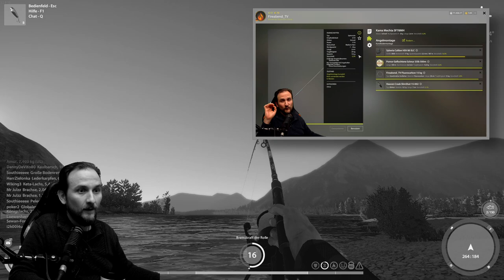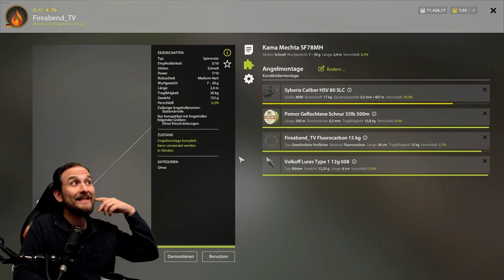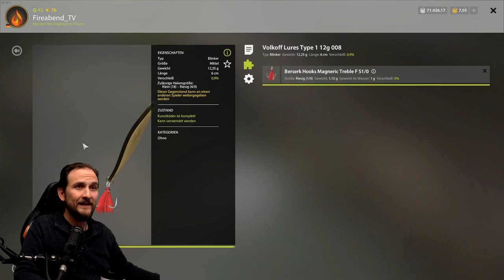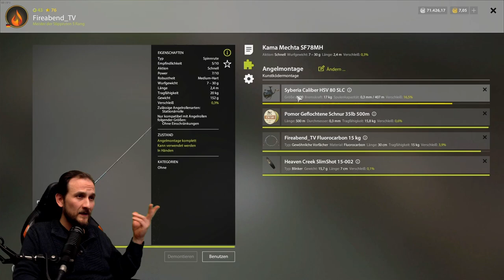Russian Fishing 4 - Erstes mal Jama - Starter Set, Nach "Belaja Set"